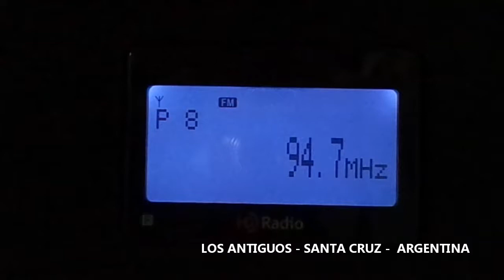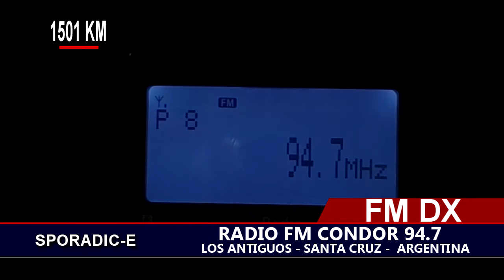DX FM - FM CONDOR 94.7 ARGENTINA - EN CHILE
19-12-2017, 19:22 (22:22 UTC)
Radio FM CONDOR 94.7,Los Antiguos, Santa Cruz, Argentina.
RX: Villa Alemana, Chile
Location:FF46HW
Receiver: Sony XDR-S10HDIP
Antena: Yagui 5 Elementos